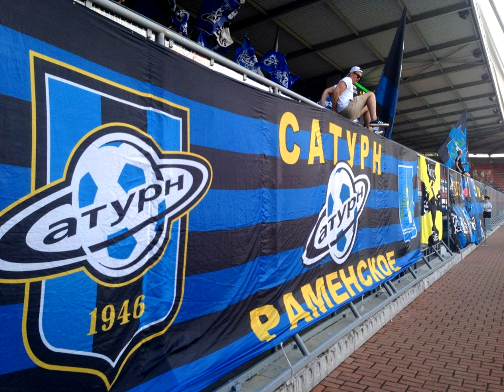[FM15] Saturn Ramenskoye Highlights 2027-2028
The best moments from the 2027-28 season of four-time Champions League winners The Aliens.